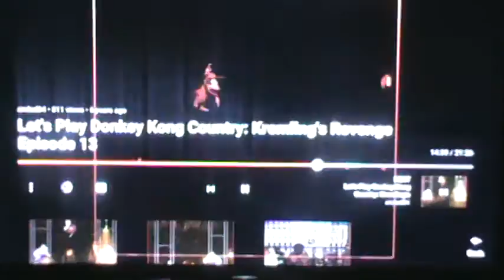Will Atkinson Reacts to Let's Play Donkey Kong Country Kremling's Revenge Episode 13